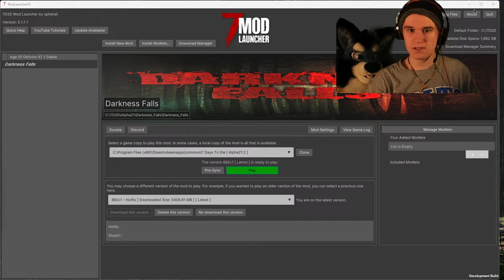DARKNESS IS COMING... (SEVEN DAYS TO DIE DARKNESS FALLS PART 5)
DISCORD SERVER HERE!